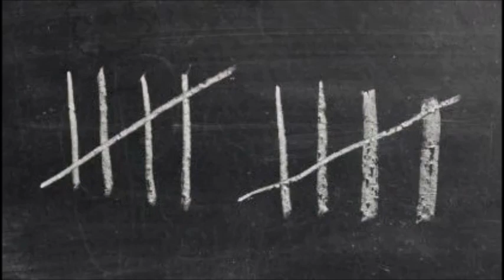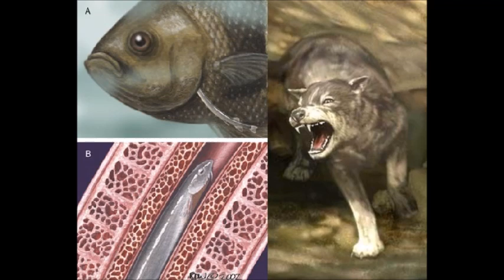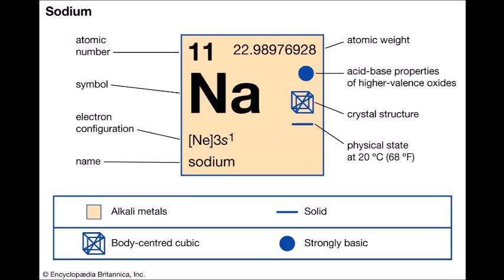Original Facts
Today being April first, I figured it was a good time for a "factual diversion."

(Most of these OriginalFacts first appeared on my Twitter account.)